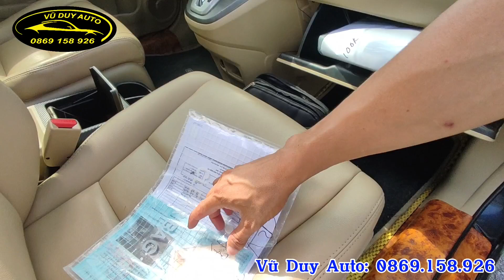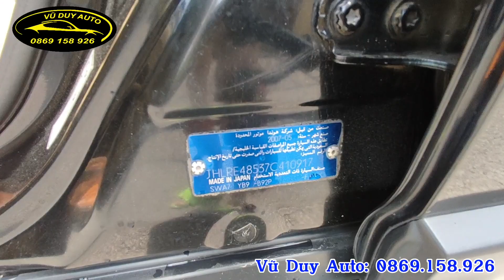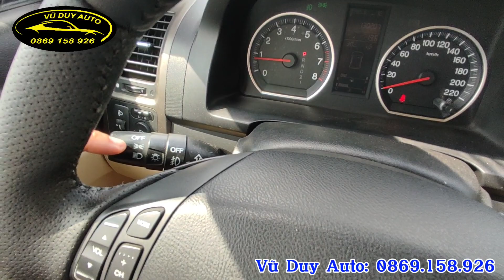Honda CRV nhập Nhật bản xuất Trung đông nên cái gì cũng hiện đại lại còn 4x4